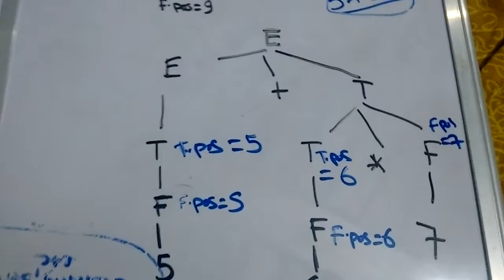SYNTAX DIRECTED TRANSLATION-14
Postfix conversion